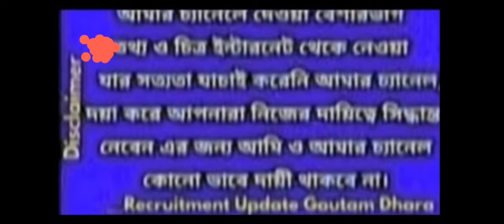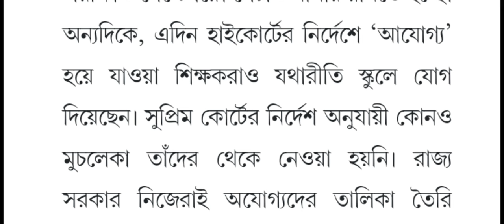শেষ হচ্ছে গরমের ছুটি ২০২৪: West Bengal School College Summer Vacation 2024: WB School reopen 2024